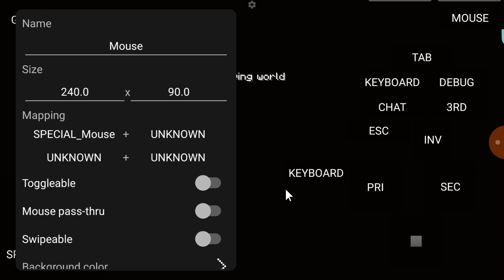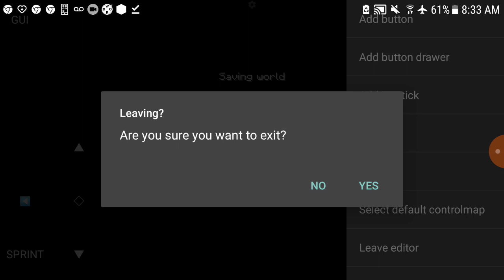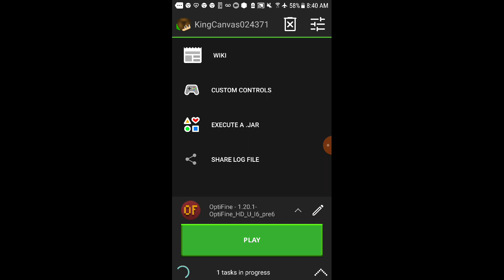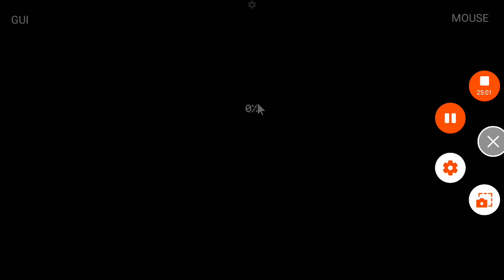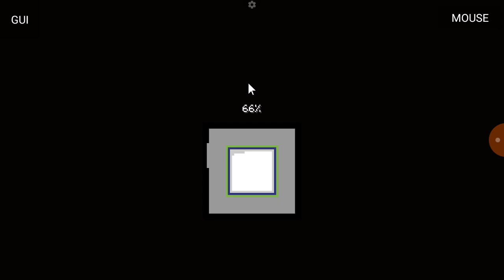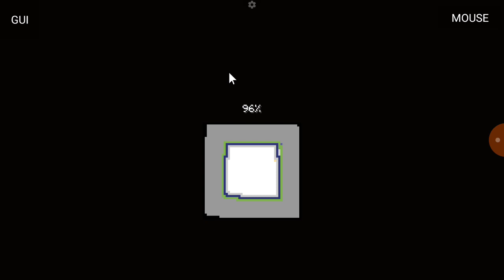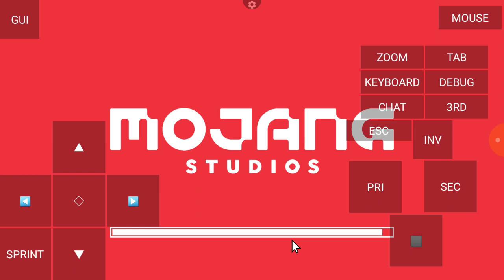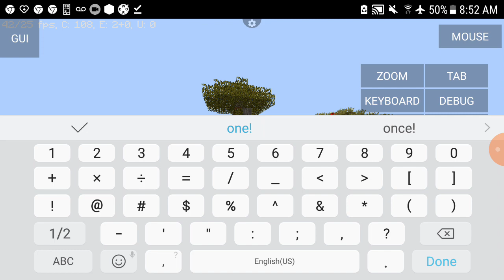Hardcore world (The Game crashed at one point)